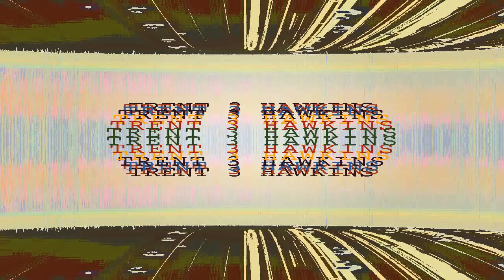trent hawkins - dotar sojat